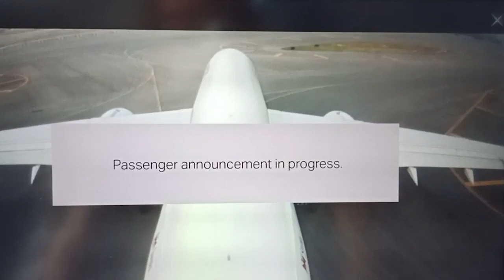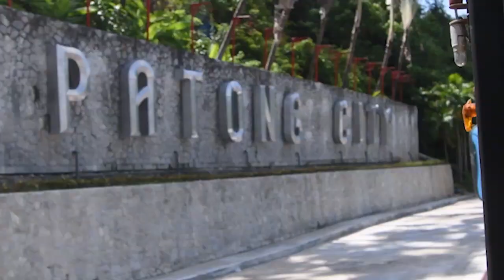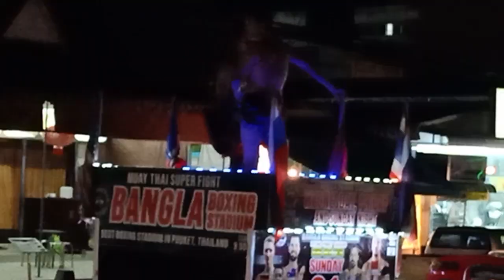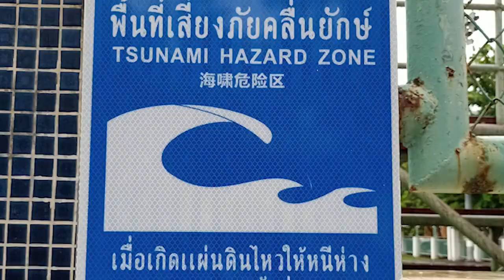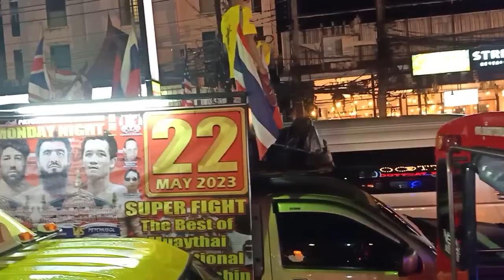Phuket Thailand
Patong Beach is the most popular beach resort town in Phuket.
Bangla Walking Street at night.